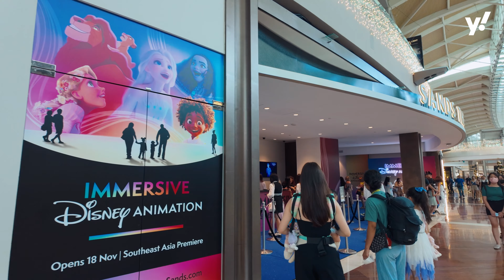Immersive Disney Animation - Phones down, eyes up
Singapore plays host to the Immersive Disney Animation at Marina Bay Sands from 18th November to 31st December 2023. In this Southeast Asian premiere, we check out the immersiveness of this experience.

Experience the Disney magic like you've never before, and also learn what goes into creating the magic while you're at it.